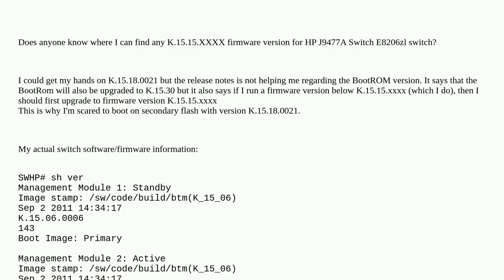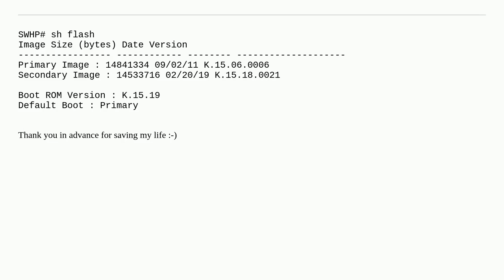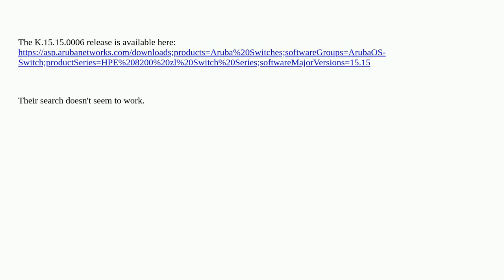Networkengineering: Firmware version K.15.15.XXXX for HP J9477A Switch E8206zl not found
Firmware version K.15.15.XXXX for HP J9477A Switch E8206zl not found

A special thanks goes out to the community

  firmware hp hpe